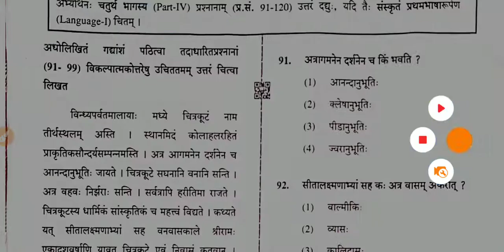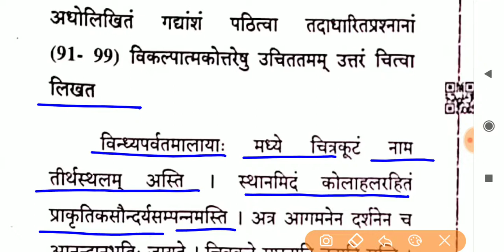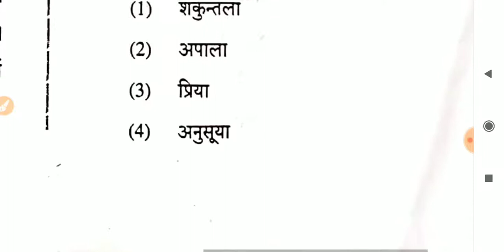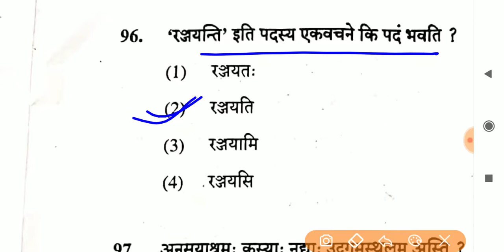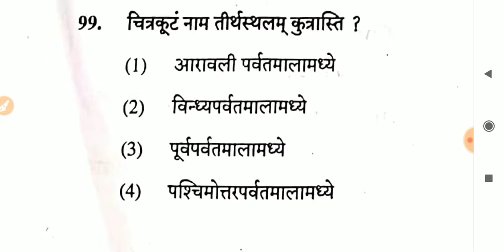CTET दिसम्बर 2019 संस्कृत गद्य पे आधारित हल प्रश्न पत्र।इसी प्रकार की कहानी पूछी जाती हैं।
बिहार शिक्षक बहाली पर संम्पूर्ण विश्लेषण।।
STET की तैयारी कैसे करें।
आसान तरीका...1 महीने में पाए सफलता😊😊😊

All tet taiyari चैनल पे आपका स्वागत हैं।CTET के अन्तर्गत,गणित, समाजिक विज्ञान SST SANSKRIT HINDI CDP बाल विकास एवं शिक्षाशास्त्र विषय में पूछे जाने वाले सभी टॉपिक हमारे पास उपलब्ध हैं। तैयारी के लिए सम्पर्क करें।(1 to 5) and(6 to 8) संस्कृत के सभी विडियो